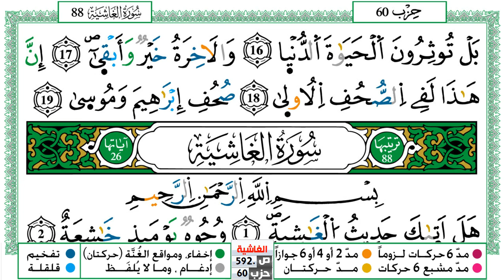سورة الأعلى مكتوبة توفيق النوري Surah Al Aala ورش عن نافع من طريق الازرق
KonoozAlhuda
konoozalhuda
konooz
Konooz Alhuda
كنوز الهدى,
كنوز الهدي,
كنوز,
الهدى,
الهدي,